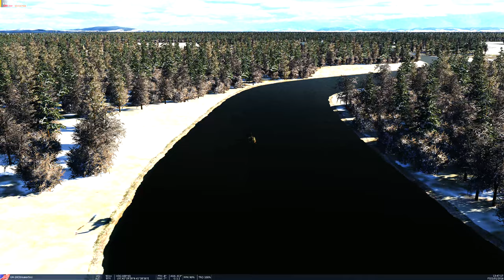DCS World Enigma Cold War Server 5 Ship Huey Hind attack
GCI had told us there was a Hind to our Starboard side so we went low, once the Hind turned into us we did a 180 for the attack, probably to his/her surprise.